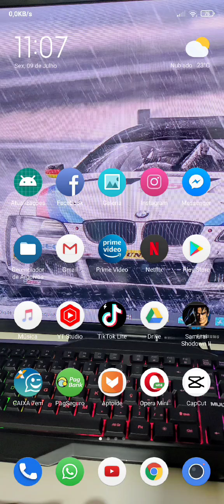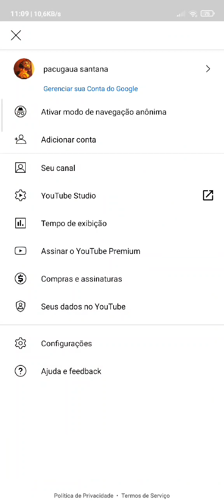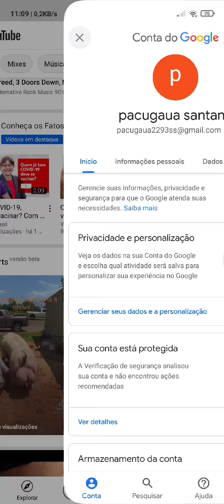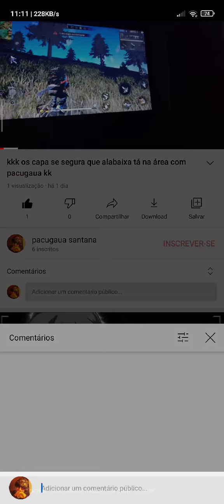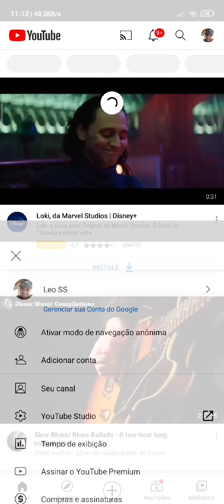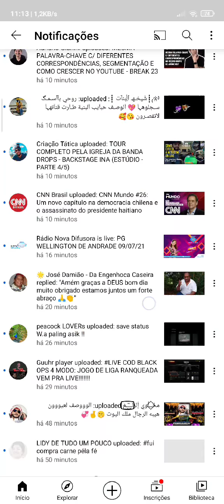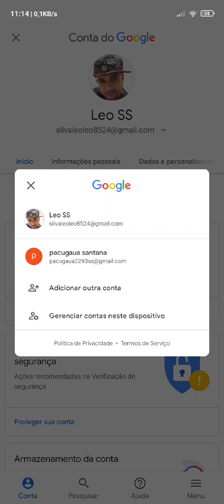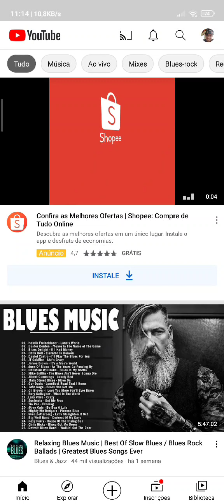aula ,meio a doida olha só virtual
ensinando os dois truques ou três que você já sabe